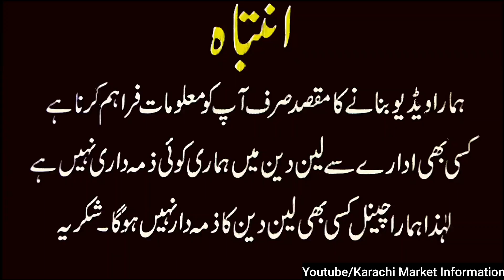Redmi Note 11 Motorola EdgePlus, 1ACE Oneplus9 8pro iPhone11 Pro 7Plus I Techno18P Hot 12 I OPPO A76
Location : Paramount Mobile Mall Near Gulshan Chowrangi Gulshan - e - Iqbal, Block-2 Karachi